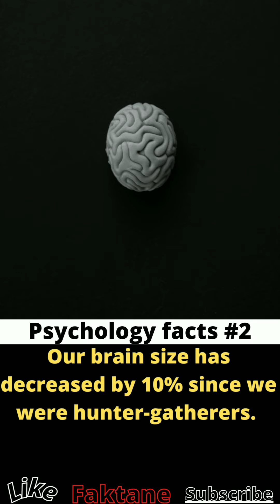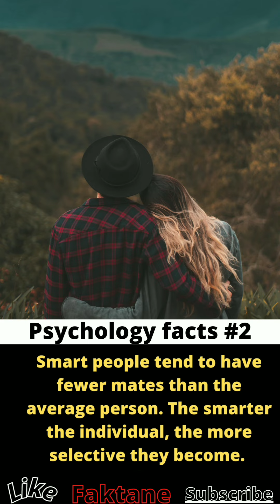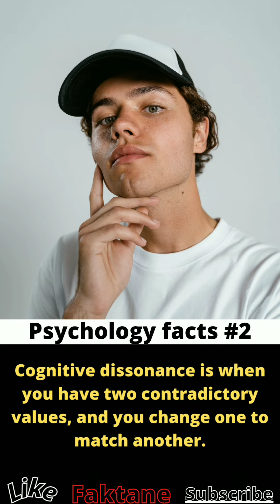psychology facts you must know. || facts world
facts about psychology

If you like these interesting facts, please press the like button